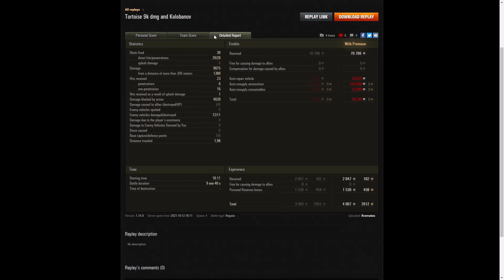Tortoise - Krematos [PERL]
This replay is from 12 October 2021 on Pearl River.
The player was Krematos [PERL] in the Tortoise.

Video Contents
00:00 Intro
00:08 Battle
10:02 Results